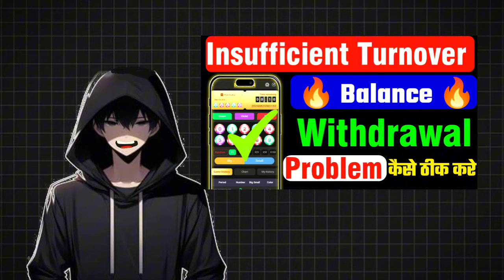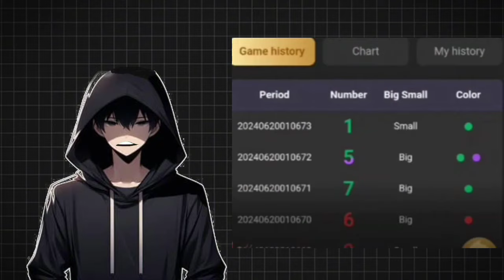Insufficient Turnover withdrawal problem solved | Need to bet Withdrawal Problem | Withdraw Problem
Insufficient Turnover withdrawal problem solved | Need to  bet Withdrawal Problem | Withdrawal Problem kaise thik kare

Are you facing withdrawal issues because of insufficient turnover or betting requirements? In this video, we will guide you on how to solve these problems effectively. Learn step-by-step strategies to meet your betting turnover conditions and successfully withdraw your funds. Whether you're new to online betting or a seasoned player, this guide will help you navigate withdrawal restrictions with ease. Watch till the end for pro tips to avoid future withdrawal problems!

- Withdrawal problem solution
- Insufficient turnover fix
- Betting turnover requirement
- Withdrawal issue betting
- How to withdraw betting money
- Online betting withdrawal
- Bet withdrawal problem fix
- Withdrawal problem betting sites
- Solve insufficient turnover